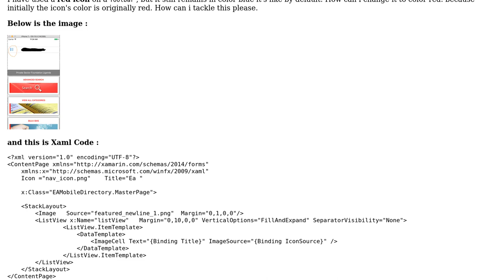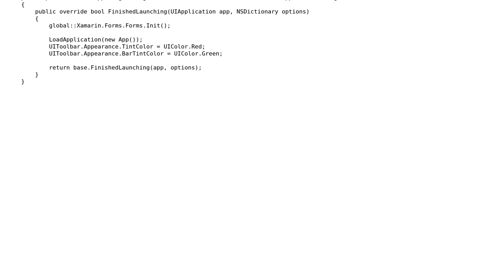Icon color remains blue on IOS toolbar xamarin.forms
With thanks & praise to God, and with thanks to the many people who have made this project possible! | Content (except music & images) licensed under CC BY-SA | Music | Images & others | With thanks to user Steven Thewissen user huzaifah stack and the Stack Exchange Network Trademarks are property of their respective owners. You are responsible for your own actions.